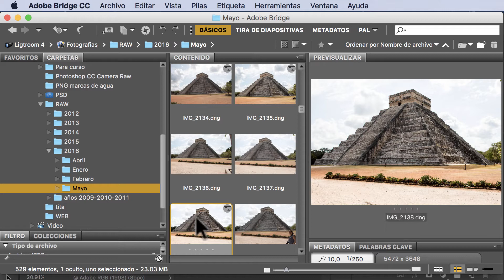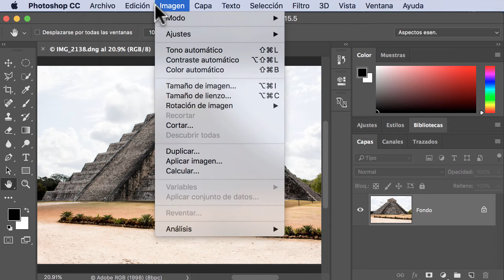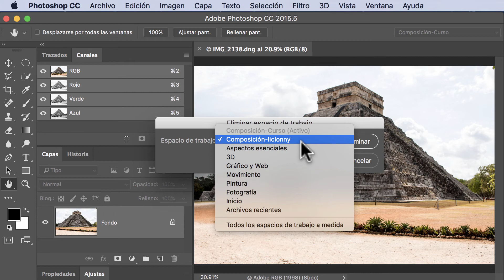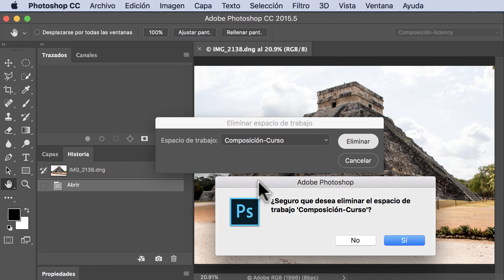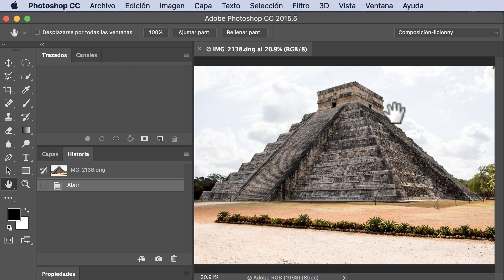Tutorial Photoshop CC. Personalizar. No. 1. ¿Cómo explorar los Espacios de Trabajo?. liclonny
En este primer tutorial de nuestra serie vemos la conveniencia de conocer los espscios de trabajo que por defecto nos ofrece Photoshop CC. También los inconvenientes de tantas ventanas, herramientas, vistas, funciones, etc que se nos presentan y que a veces de acuerdo a nuestro flujo de trabajo nos perjudican o no las necesitamos.